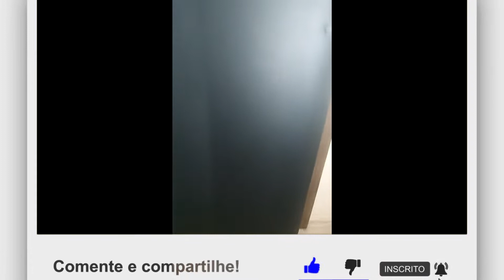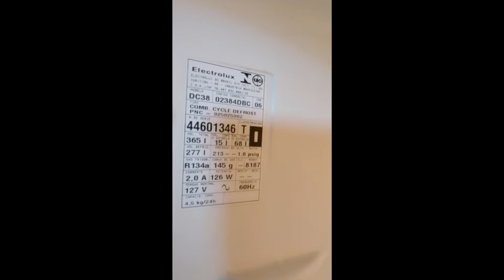Motorhome o desafio, Como adesivar geladeira, Restaurar, Fixar no piso e Muito +